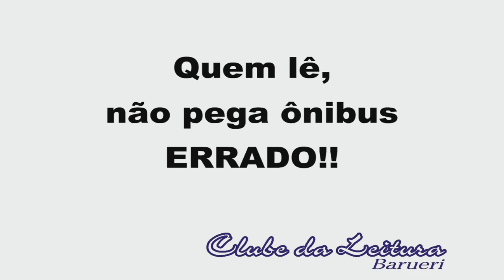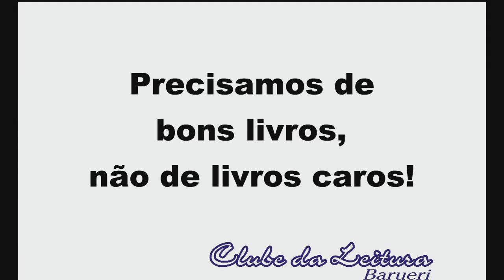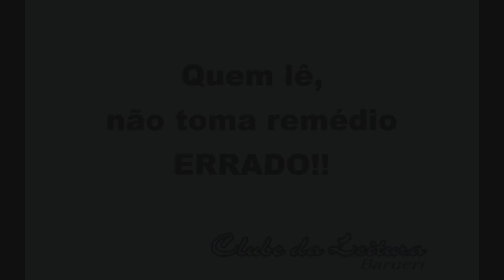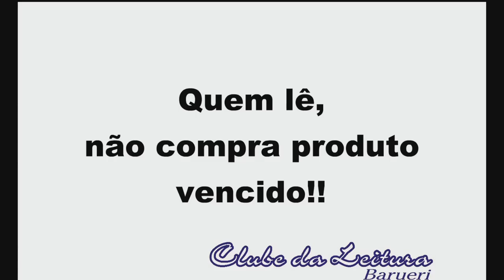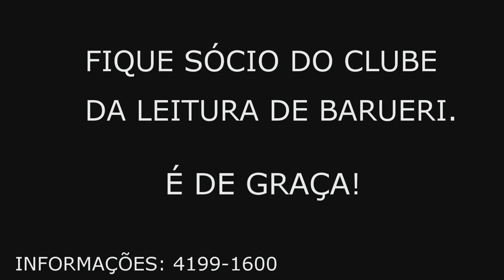Incentivo a Leitura 2014 - BARUERI